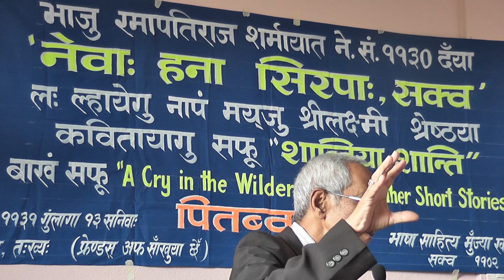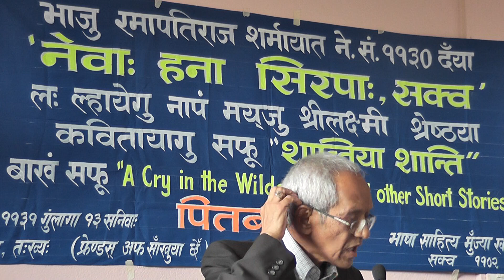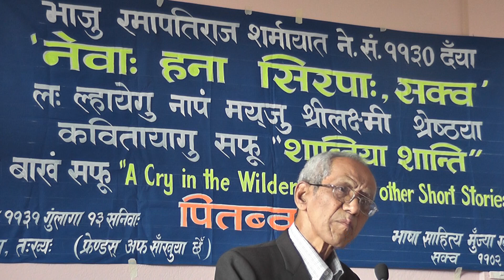Prof.Dr. Tej Ratna Kasakar deliver speach on Newa Hana Sirapa-2011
Speahc on Nepalbhasa language and  book